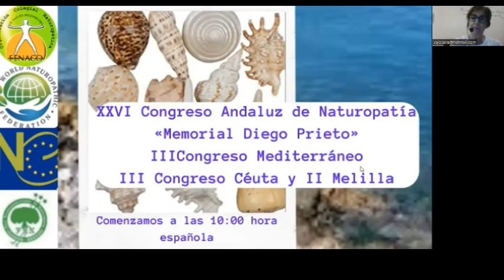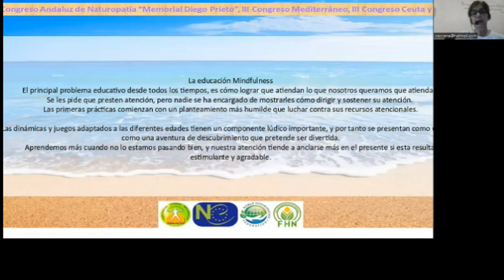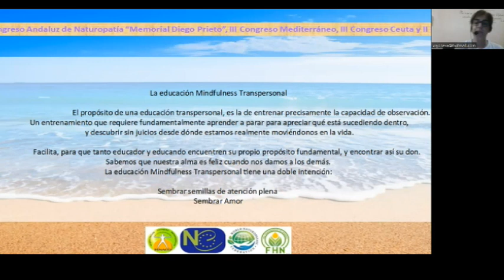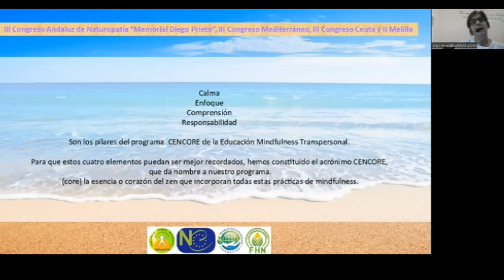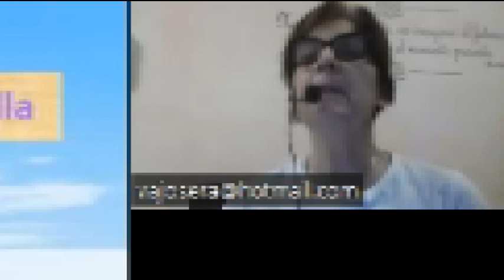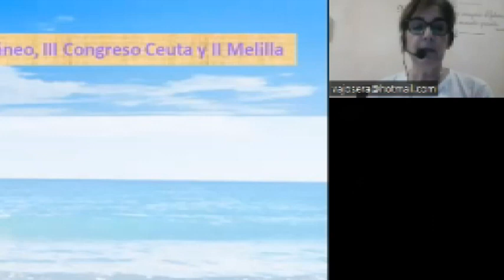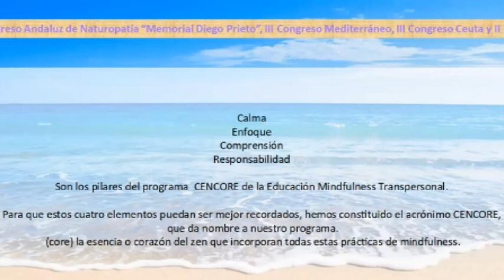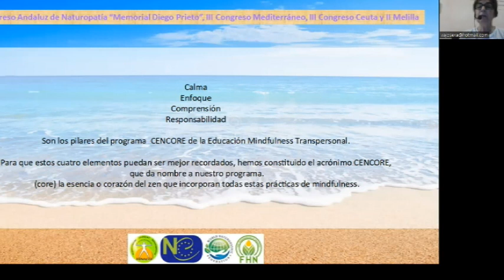"Técnica Naturopática multidisciplinar: Mindfulness", a cargo de María del Valle Hidalgo, Naturópata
PONENCIA 7: "Técnica Naturopática multidisciplinar: Mindfulness", a cargo de María del Valle Hidalgo, Naturópata, Colegiado FENACO® n. 3525